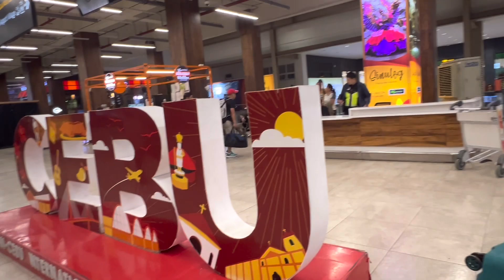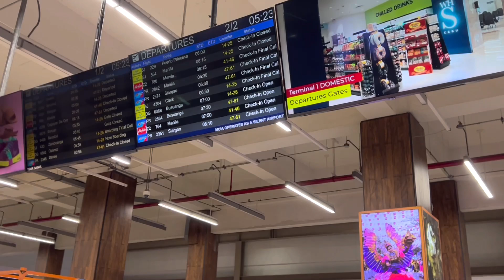LAST DAY IN CEBU AND THEN GOING TO TACLOBAN!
We live in The Netherlands ❤️  My husband is Dutch and I'm Filipino.
Our vlog content is all about our daily lifestyle, unboxing, travels, passion, fashion, collection, cooking, parenting, mukbang and our different cultures as a Filipina and Dutch couple having fun with vlogging!

❄️SOCIAL MEDIA❄️